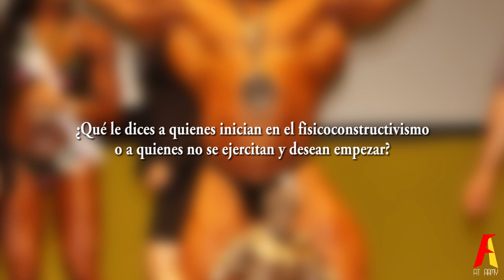NABBA Mr & Ms Mexico 2018 - Impressions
[4:43] Overall Awards
[5:30] Figure Overall Winner Patricia Sanchez Mata (spanish)
[6:56] Interview with Men Overall Winner Oscar Garcia Medina (spanish)
Mexico City, September 23
Video: Fit Army